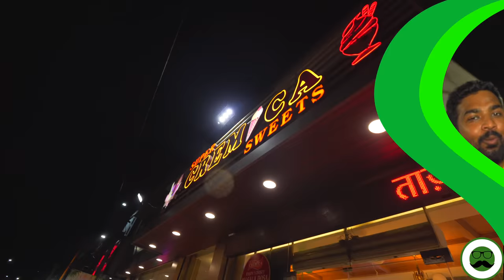Evening Street Food in Jalandhar | Veggie Paaji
Veggie Paaji Shows Evening Street Food in Jalandhar. We eat Maddi Samosa, Chaat & Much More. Thank you Official Dikshant Arora For showing us around.